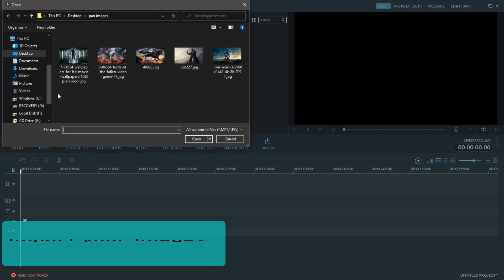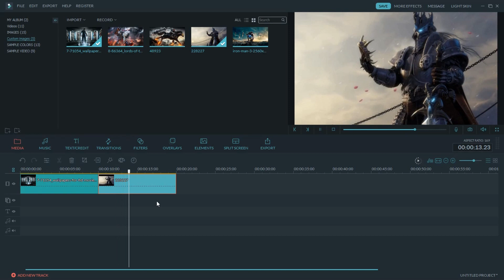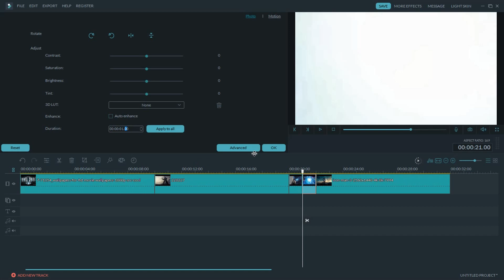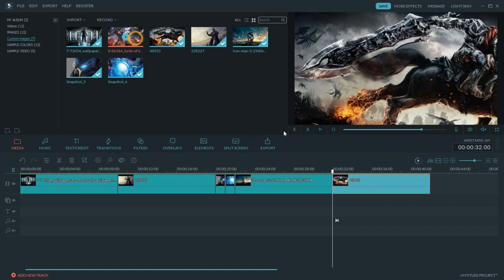How to PAN & ZOOM (The Ken Burns)Effect in Wondershare Filmora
Filmora tutorial for beginners : How to "PAN & ZOOM" Effect and Transitions : Wondershare Filmora

Learn Pan and Zoom effect with Wondershare Filmora 8. Here you can learn Pan and Zoom effect using Wondershare Filmora. Pan and Zoom effect can make your video more effective and efficient. Wondershare filmora's Pan and Zoom effect is easy to edit with Wondershare filmora.

In this video I'll show  how to pan and zoom in Wondershare filmora. Wondershare filmora can edit your video so pleasent to watch your video. Wondershare filmora zoom and pan effect will move or slide the screen on your video. One of the best video effect is Pan and Zoom which is much eaiser with Wondershare Filmora.

Also you can watch other Wondershare Filmora editing tutorial videos in this channel. Pan and Zoom effect is also known as "ken burns effect".